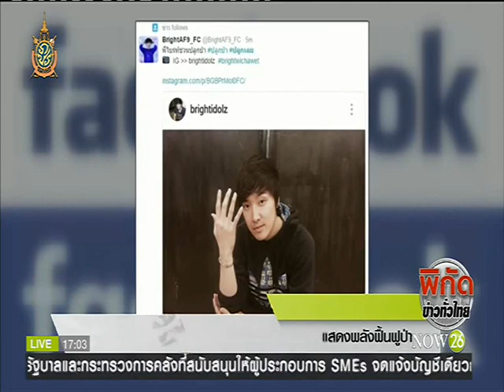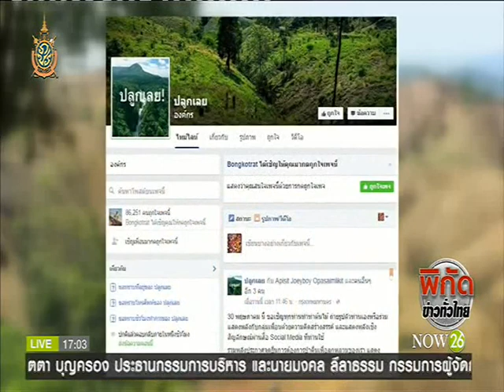ปลูกป่าผ่านโซเชียลฯ คนดังโชว์ท่า "ต้นไม้" แสดงพลังฟื้นฟูป่า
โลก คน เมือง : ปลูกป่าผ่านโซเชียลฯ คนดังโชว์ท่า "ต้นไม้" แสดงพลังฟื้นฟูป่า "NOW26" 30-5-59